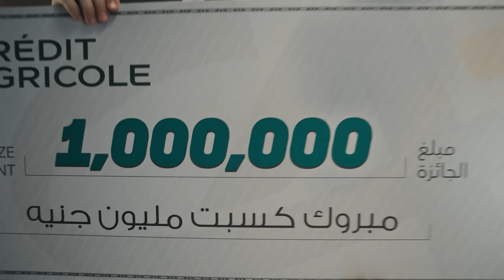مع بطاقات كريدي أجريكول الإئتمانية.. كل يوم كسبان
!مع بنك كريدي أجريكول.. كل ما تزعل هنفرحك
عندك فرصة دلوقتي تدخل سحب على جايزة بقيمة مليون جنيه أو 10 جوايز كل واحدة ب100 ألف جنيه وهدايا تانية كتير، لما تقدم على بطاقة كريدي أجريكول الإئتمانية وتفعّلها. مش بس كده، انت كمان هتقدر تقسط مشترياتك على 12 شهر بدون فوائد! …
تطبق الشروط والأحكام
تحت إشراف وزارة التضامن الإجتماعي،
ترخيص رقم 109 لسنة 2022
كريدي أجريكول.. نعمل كل يوم من أجلك ومن أجل المجتمع